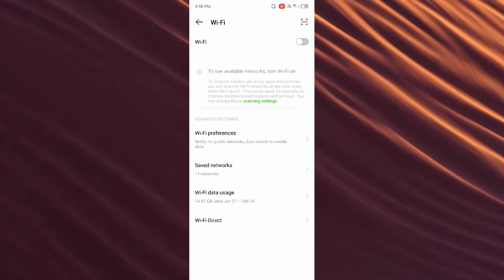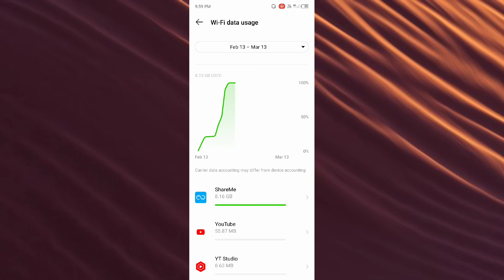infinix Hot 8 How to Fix wifi problem